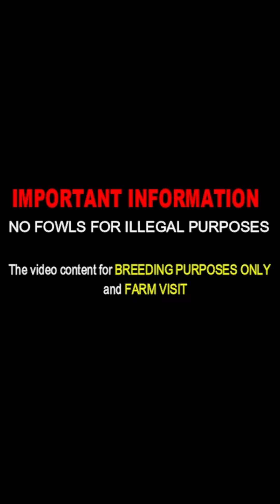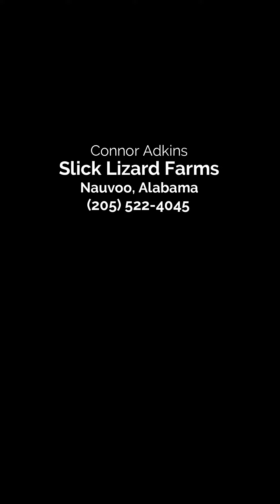20K Kelso Trio Sweater SLICK LIZARD FARM Alabama USA - Beautiful Birds Farm Visit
Jerry Adkins | Connor Adkins
Slick Lizard Farm Nauvoo, Alabama